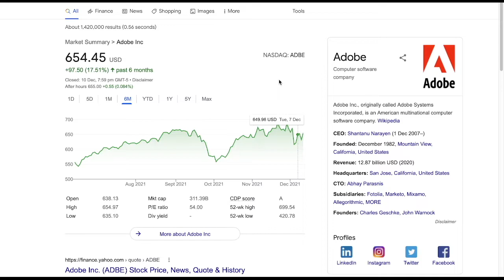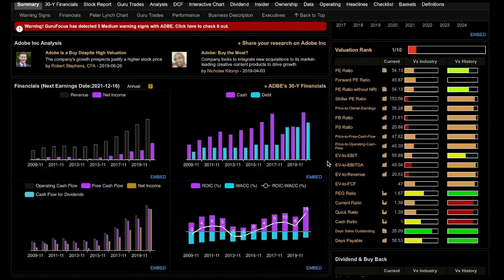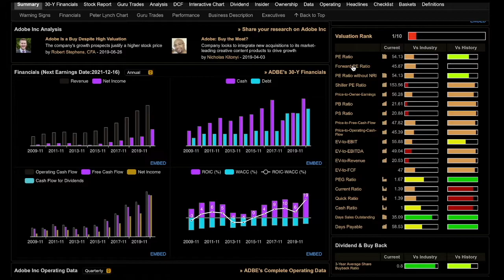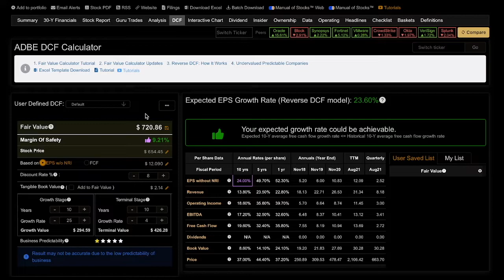Adobe: The Breaking Point | ADBE Stock | Invested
Adobe | ADBE stock has been one of the best performing stocks over the past decade. This video will provide an updated analysis of Adobe's business fundamentals and a valuation for ADBE stock going forward.